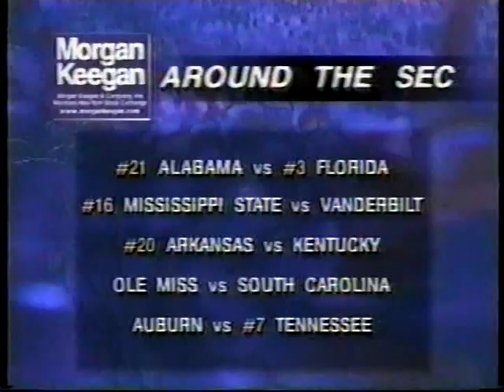1999 Georgia vs. LSU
This video is a telecast, broadcast, and production of Jefferson Pilot Sports. I claim no ownership of this material, and do not profit from it in any way. This video is intended for historical and educational viewing purposes.